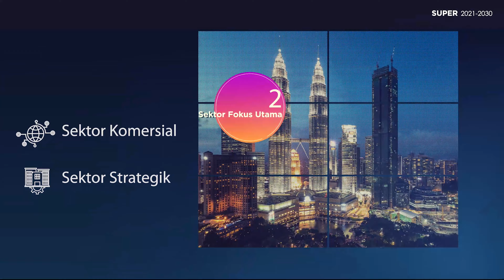SUPER LAUNCHING VIDEO